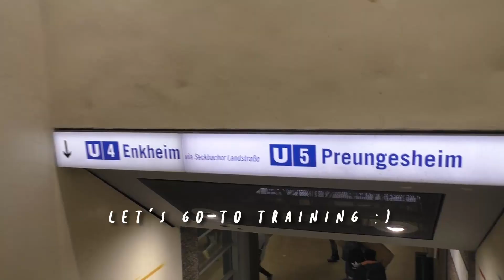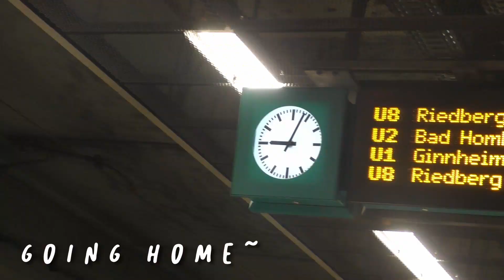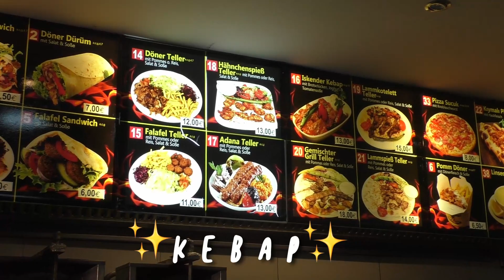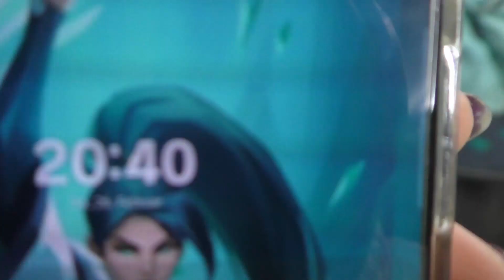[VLOG] SHAP Diaries Ep.4: A month in the life of a Shapgirl🤍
Hi friends!✨

Enjoy our new VLOG Series „SHAP Diaries“ where we take you around with us and want to show you more of whats going on behind the scenes :D